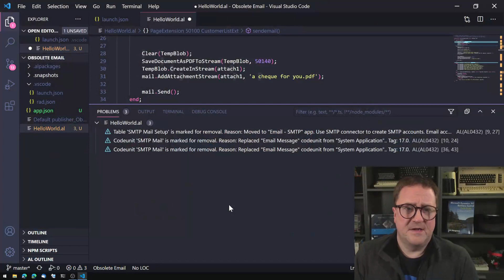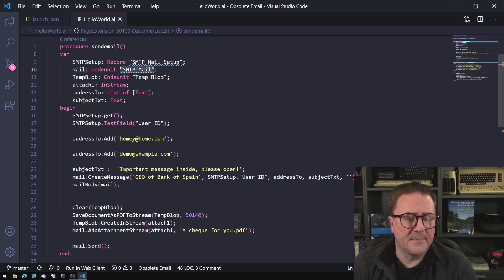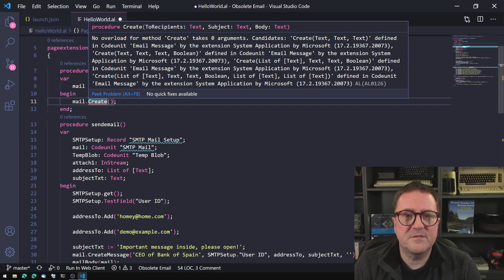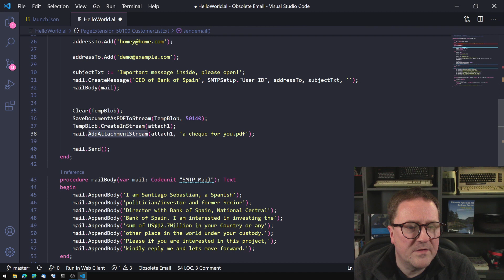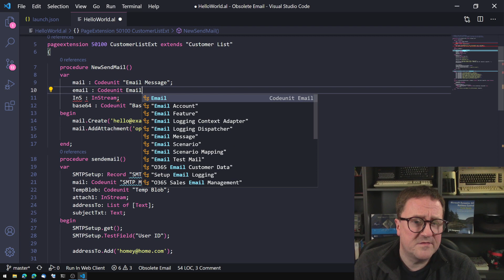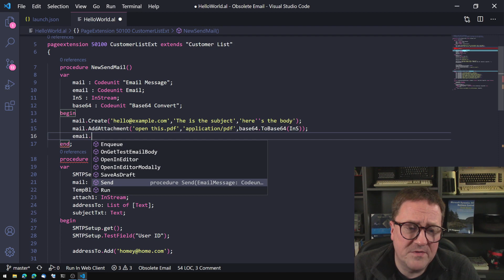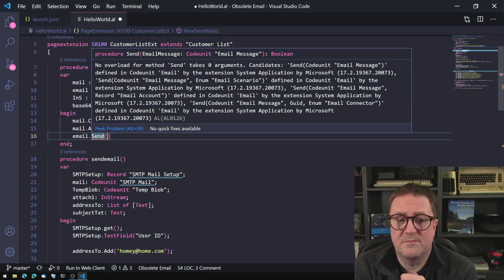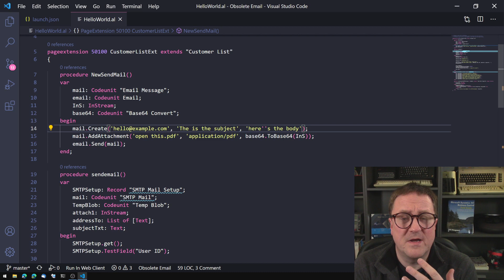Help! My email code is obsolete in AL and Business Central